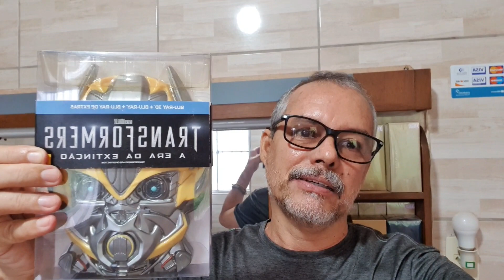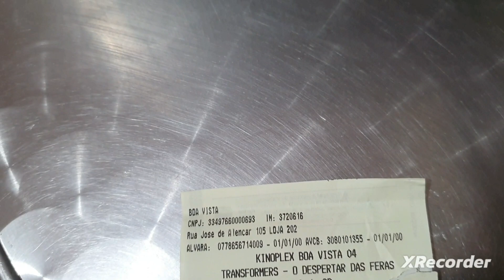Fui ver o Filme Transformens O Desperta das Feras 3D😳